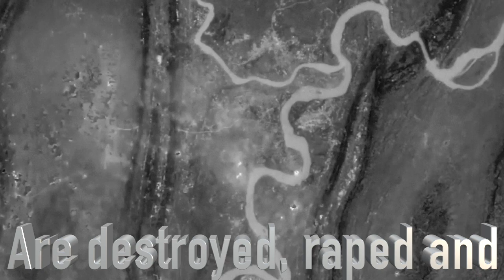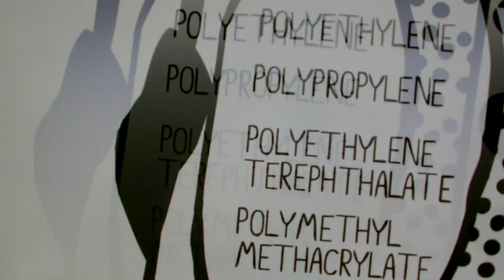DRUNKEN MARKSMAN dance to the apocalypse HD 720p